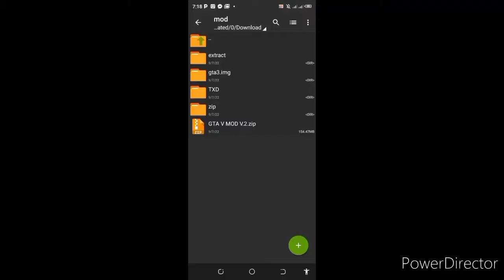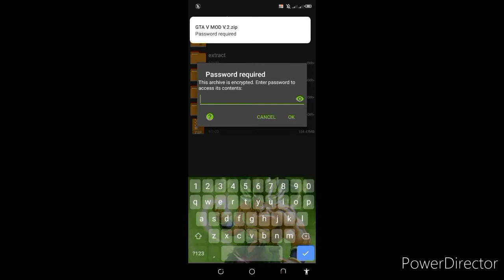GTA V mod for gtasa Android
This is the remastered version of the GTA V mod for gtasa Android
hope ya love it

GTA V mod for gtasa Android,GTA V graphics mod for gtasa,gtasa graphics mod
Ultra HD graphics mod for gtasa Android,hd graphics mod for gtasa Android, Franklin player IMG mod for gtasa Android, Franklin animation for GTA sa Android.